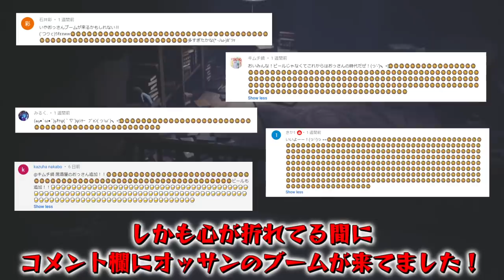【リトルナイトメア】ついに最終回！！こういうことだったのか...😭 #16【ゆっくり実況】【ぽんこつちゃんねる】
最後まで見て頂きありがとうございました！！！！！！！！
素晴らしい作品でした！！！！！リトルナイトメア２発売はよ(。-∀-)